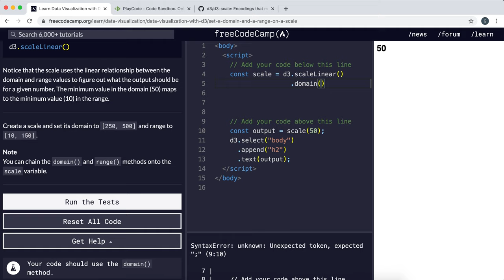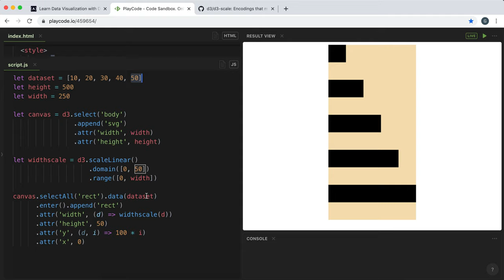25 - Set a Domain and a Range on a Scale - Data Visualization with D3 - freeCodeCamp Tutorial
We're now gonna set the domain and range. Refer to the previous challenge for more clarification.

Concepts:
d3.scaleLinear([[domain, ]range])
Constructs a new continuous scale with the specified domain and range, the default interpolator and clamping disabled. If either domain or range are not specified, each defaults to [0, 1]. Linear scales are a good default choice for continuous quantitative data because they preserve proportional differences. Each range value y can be expressed as a function of the domain value x: y = mx + b.

continuous.domain([domain])
If domain is specified, sets the scale’s domain to the specified array of numbers. The array must contain two or more elements. If the elements in the given array are not numbers, they will be coerced to numbers. If domain is not specified, returns a copy of the scale’s current domain.

continuous.range([range])
If range is specified, sets the scale’s range to the specified array of values. The array must contain two or more elements. Unlike the domain, elements in the given array need not be numbers; any value that is supported by the underlying interpolator will work, though note that numeric ranges are required for invert. If range is not specified, returns a copy of the scale’s current range. See continuous.interpolate for more examples.
D3.js (also known as D3, short for Data-Driven Documents) is a JavaScript library for producing dynamic, interactive data visualizations in web browsers. It makes use of Scalable Vector Graphics (SVG), HTML5, and Cascading Style Sheets (CSS) standards.

freeCodeCamp (also referred to as “Free Code Camp”) is a non-profit organization that consists of an interactive learning web platform, an online community forum, chat rooms, online publications and local organizations that intend to make learning web development accessible to anyone. Beginning with tutorials that introduce students to HTML, CSS and JavaScript, students progress to project assignments that they complete either alone or in pairs. Upon completion of all project tasks, students are partnered with other nonprofits to build web applications, giving the students practical development experience.